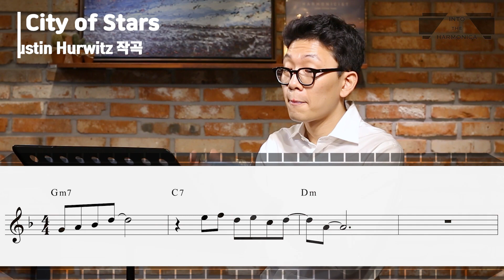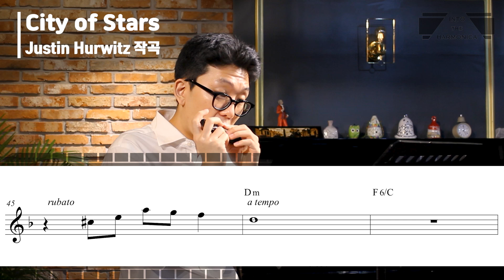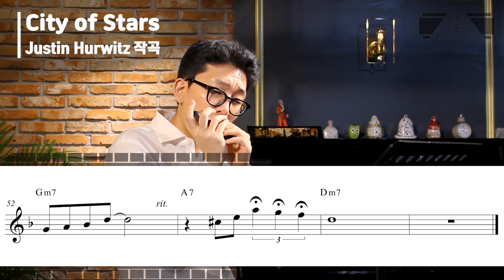[하모니카배우기-고급] 5-5 City of Stars / 크로매틱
음악 :  City of Stars - Justin Hurwitz 작곡
악보 : 인투더하모니카 교재 5권 - 초판 p.18-19 / 개정판 X
반주 음원(MR) : 피아니스트 조영훈 / HOON TO-BE
하모니카 연주 : 장석범 (인투더하모니카 대표)

*인투더 하모니카 교재 및 반주음원(MR)온라인 구매

프리미엄 하모니카 전문 학원
[인투더하모니카]
인투더하모니카 블로그/홈페이지에 방문하시면 더 많은 자료들을 보실 수 있습니다.

카카오톡 : 우측 상단 돋보기에서 '인투더하모니카' 친구 추가